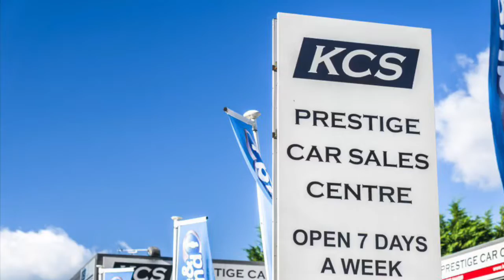AUDI Q2 - KCS OF SURREY